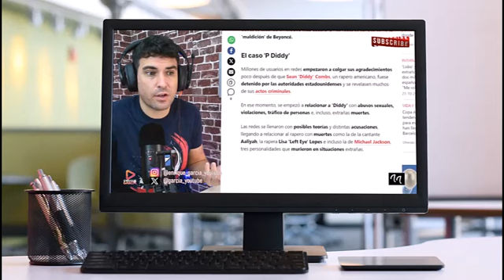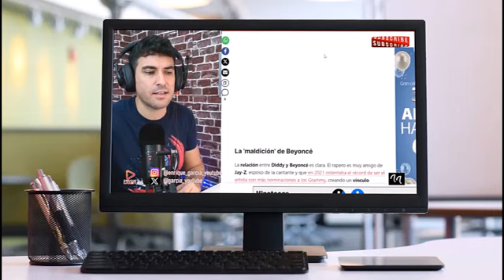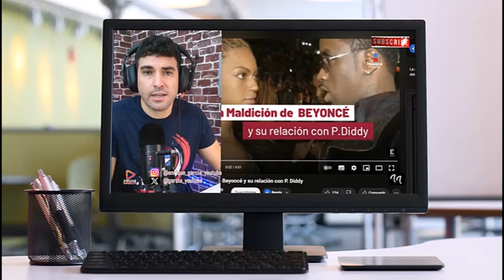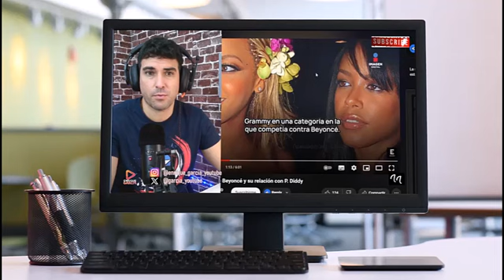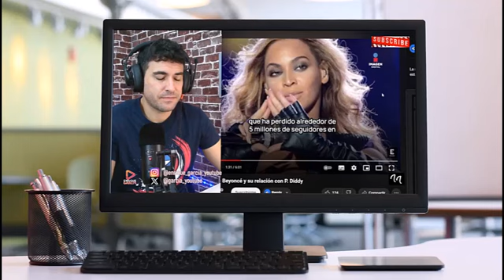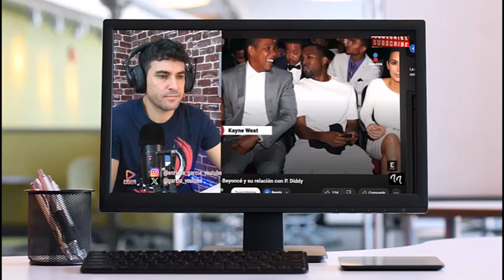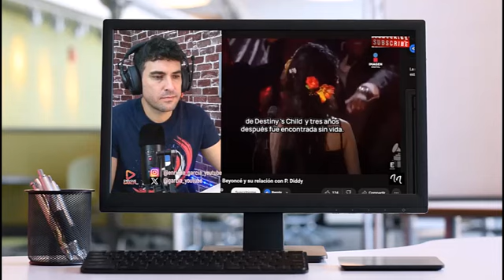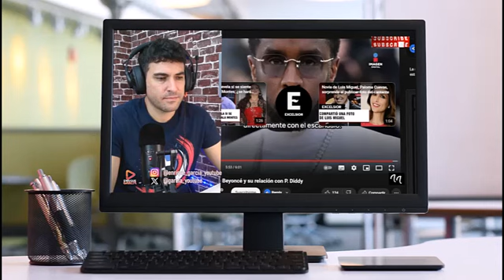LA MALDICIÓN DE BEYONCÉ Y LAS GRAVES ACUSACIONES DE SABERLO TODO SOBRE FIESTAS DE DIDDY COMBS